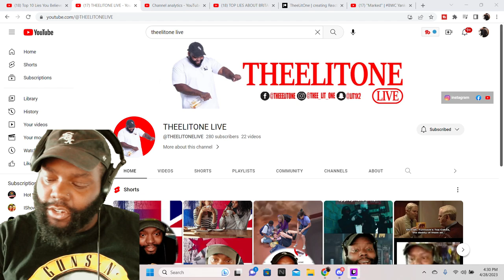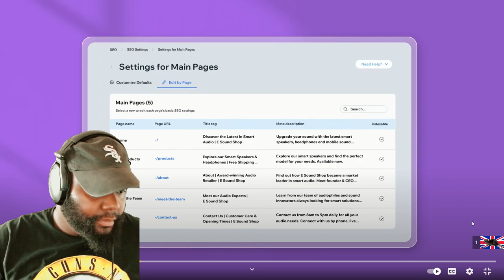TOP 10 LIES YOU BELIEVE ABOUT BRITAIN THEELITONE REACTION VIDEO